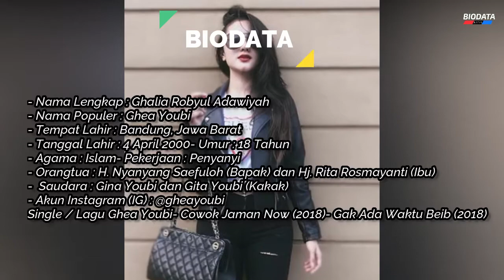PROFIL DAN BIODATA GHEA YOUBI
terimakasih 🙏🙏🙏